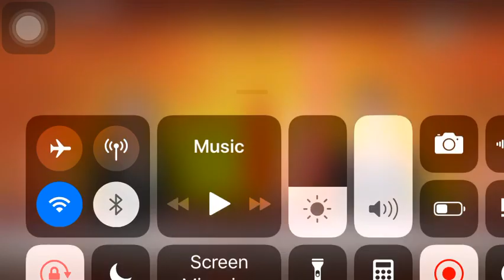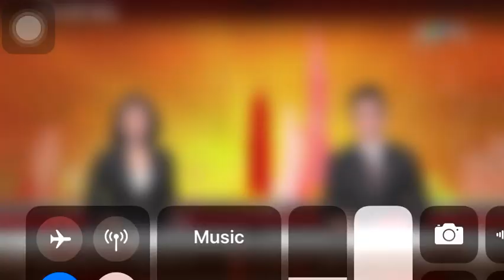Clip ngắn của HTV về Ý thức con người trong mùa dịch Covid 19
Short clip from HTV about our sense in Covid 19. Premiered in Morning News on HTV9 and HTV2 - Vie Channel on March 9th, 2020

Recorded by Thien Nguyen under license

Lưu ý: NGHIÊM CẤM SAO CHÉP, REUP DƯỚI MỌI HÌNH THỨC. MỌI VI PHẠM SẼ BỊ REPORT VÀ DẪN ĐẾN VIỆC KHOÁ TÀI KHOẢN VĨNH VIỄN